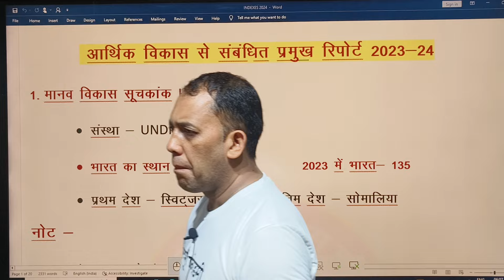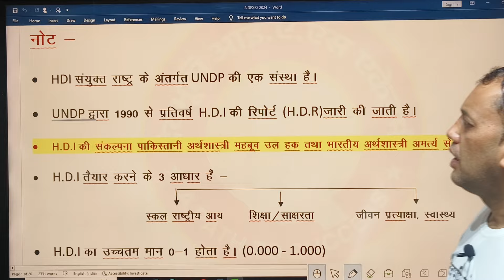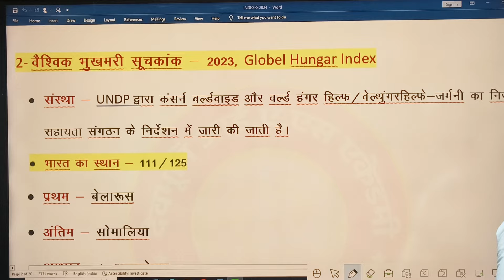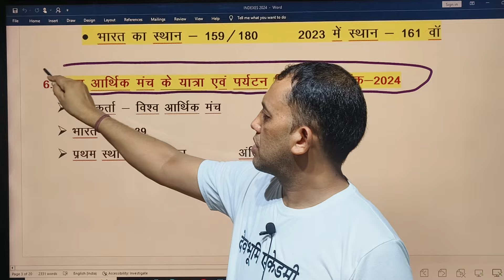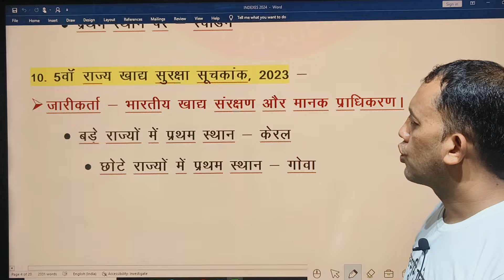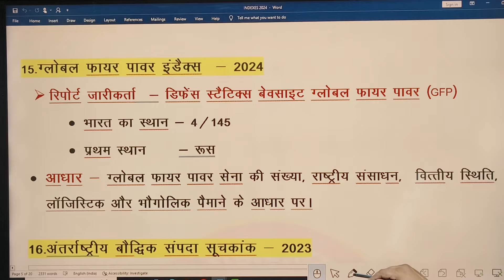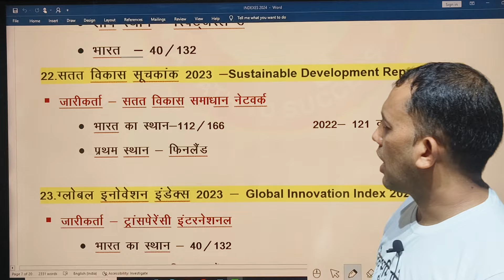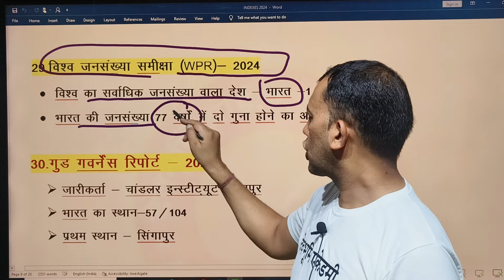TOP-30 INDEX#ukpcs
UKPSC Exam TOP 30 INDEX
प्रमुख सूचकांक